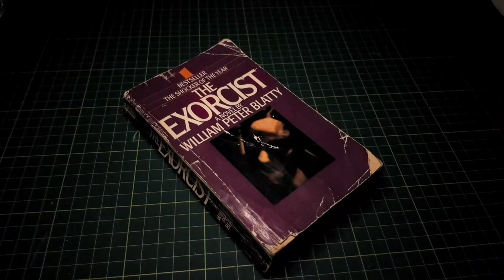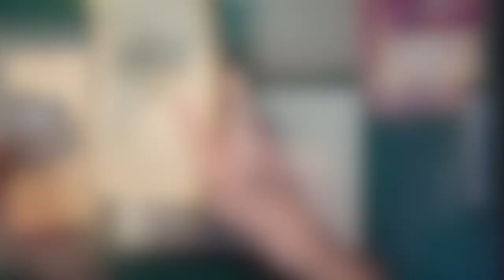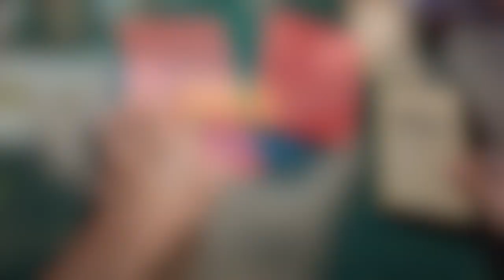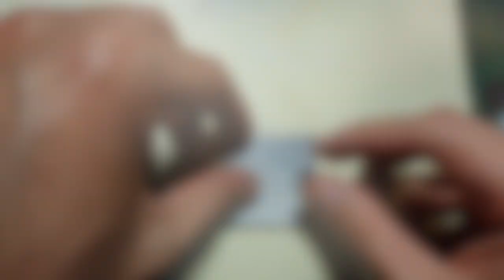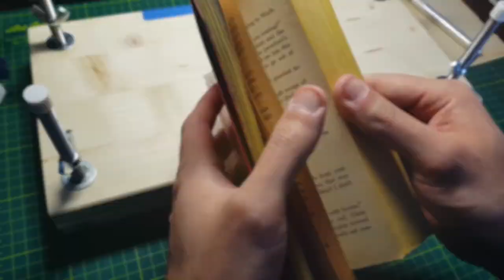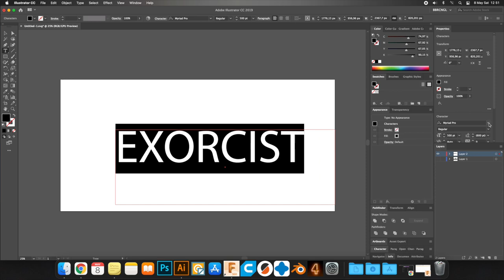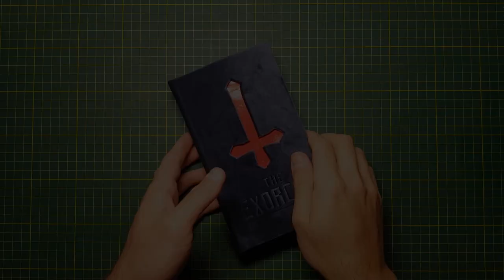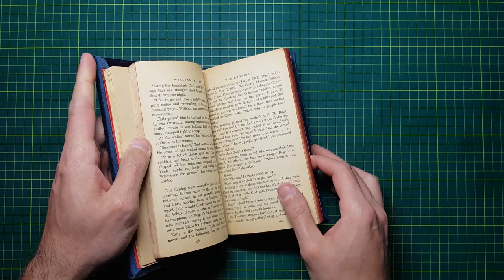Bookbinding #2 | Restoration Rebind | The Exorcist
Damaged Book Repair & Restoration. Paperback To Hardcover Rebinding.

Heatgun (400 C)
Dark Blue Velvet Cloth
Gauze Roll
PVA Glue
2 mm Cardboard
120 gsm Red Paper
320 Grit Sandpaper

The Exorcist by William Peter Blatty
1972 Bantam Books
Paperback